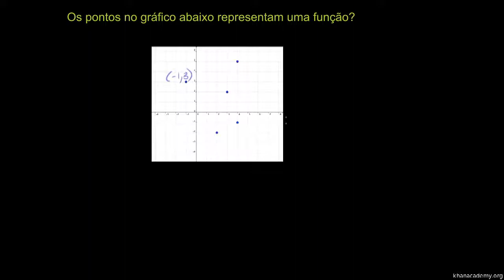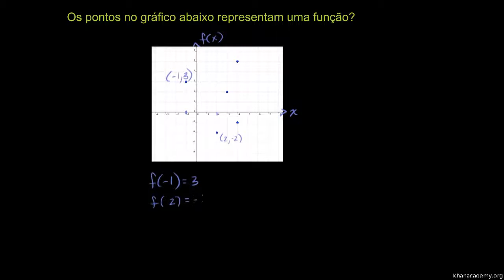Testar se uma relação é uma função - Khan Academy em português (7º ano)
Vídeo original: Testing if a relationship is a function